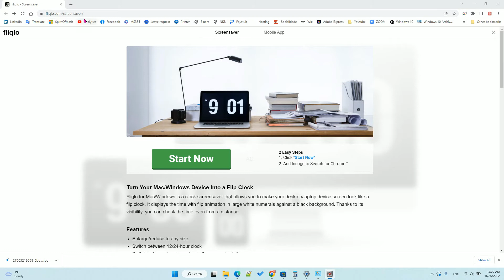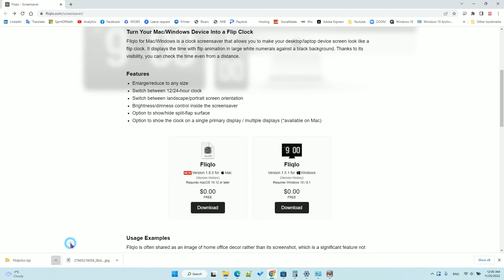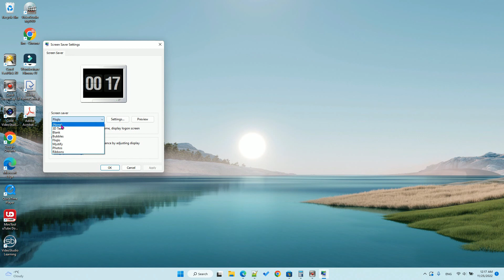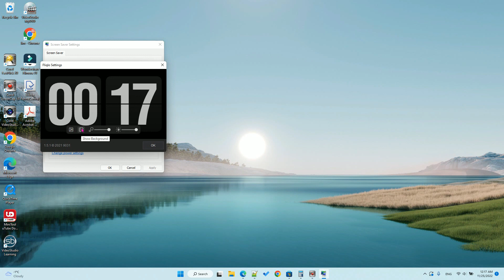Best free clock screensavers for windows 11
Best free clock screen saver for windows 11